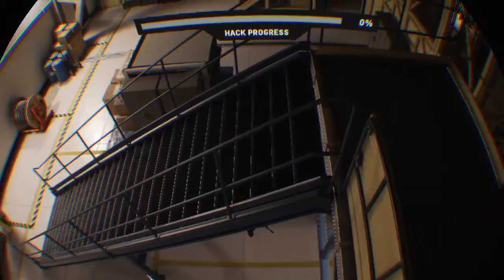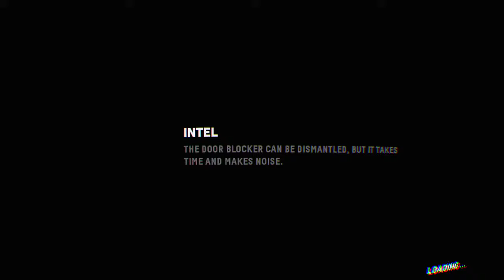Firewall zero hour vr. PS4 PRO. London style entertainment